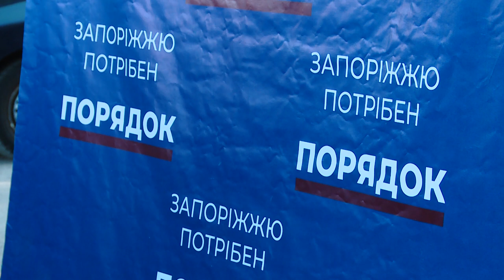В приватному секторі Шевченківського району утворилися напливи з асфальту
Півметрові ями, і такі ж напливи з асфальту. Саме так мешканці вулиці Шевченко розповідають про дорогу у приватному секторі. Жителі скаржаться: коли востаннє тут ремонтували шлях, пригадати - неможливо. Під час спілкування з активістами Партії Порядок місцеві розповіли - з кожним днем ситуація лише погіршується.